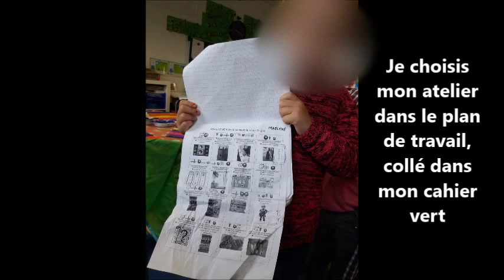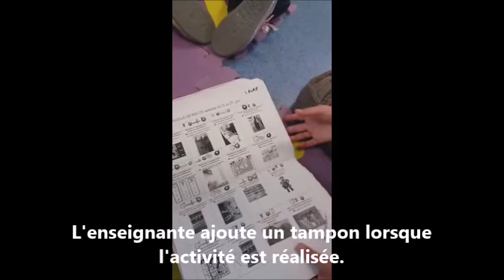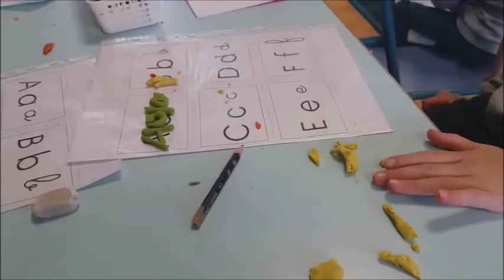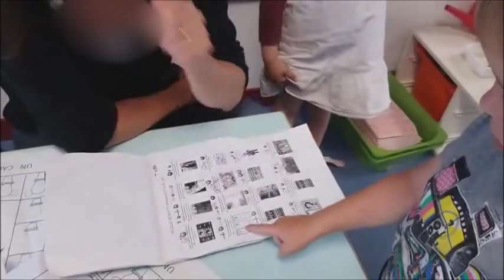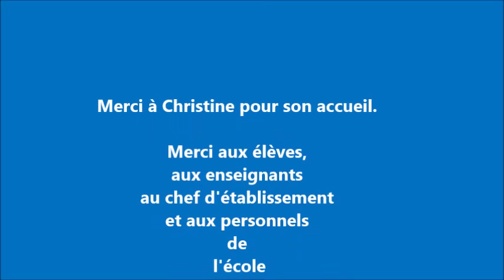classe sans tables MS St domineuc